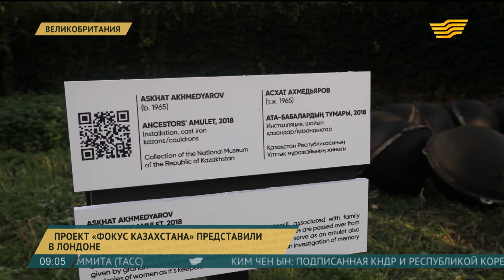Выпуск новостей 09:00 от 20.09.2018